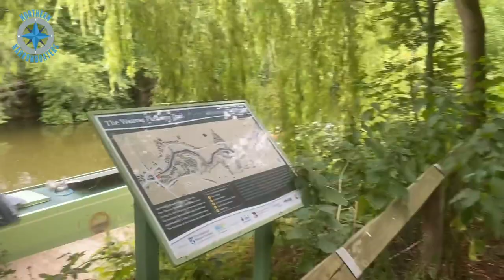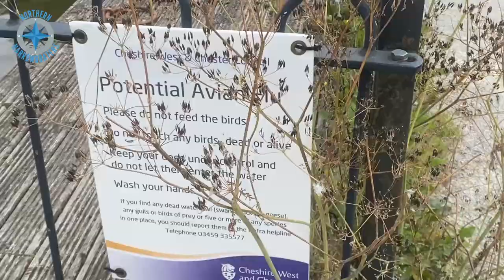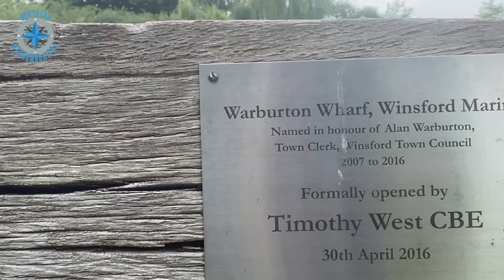NARROWBOAT Life | #36 Don't Believe All You Hear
Welcome to our new VLOG on here! Vlog 35!

Today you join us in Winsford on the river weaver.
Lots of laughs to have and good humour here.

It's hogweed not hog wart hahah!

We would soon regret staying on the weaver as the lift broke and we got stuck!

More to come about that soon!

Thank you to Ralph Wood who is quickly becoming the channel sponsor.

Live a life you do not need a holiday from.

Helen , Tony and Captain Bruce